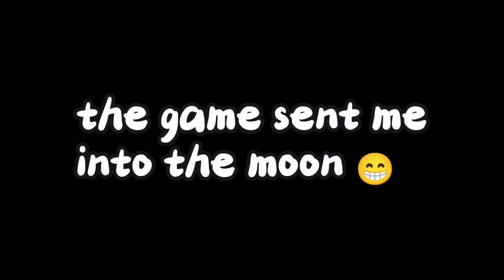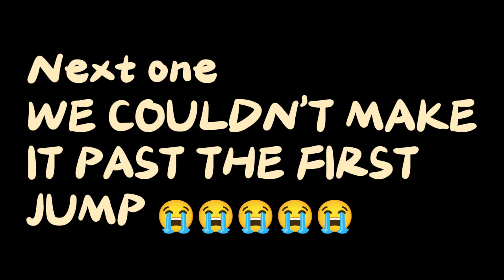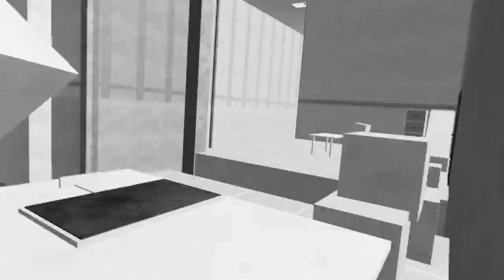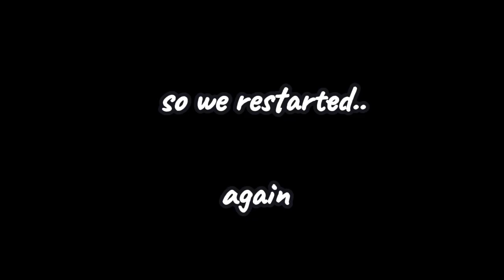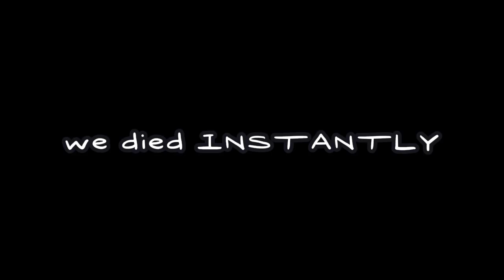Grabvr is crazy..